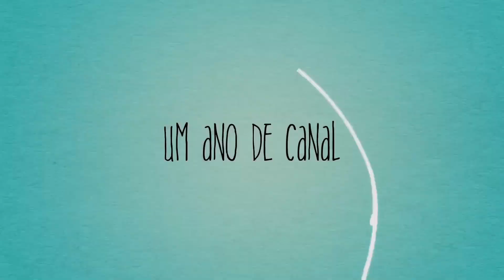FALTAM 04 DIAS PRO CANAL FAZER UM ANO!!